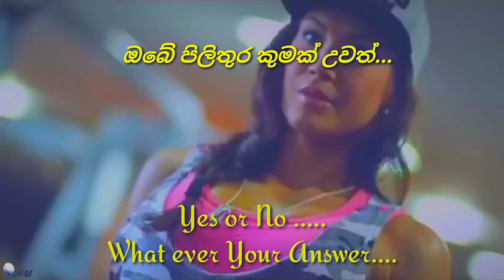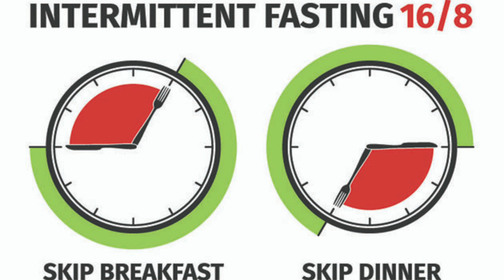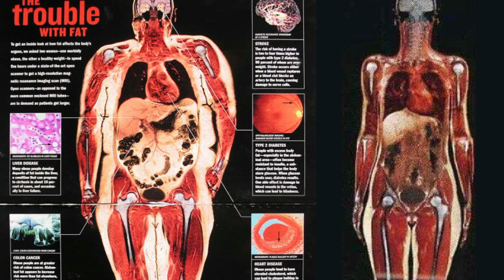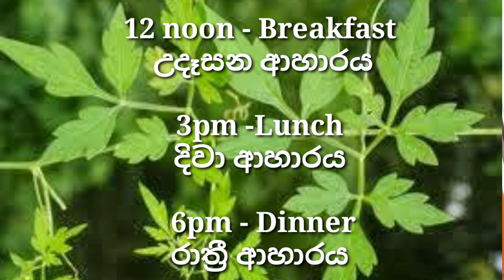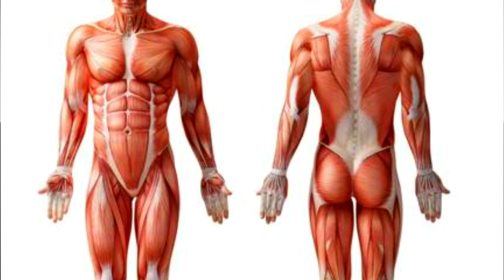INTERMITTENT FASTING Simplified